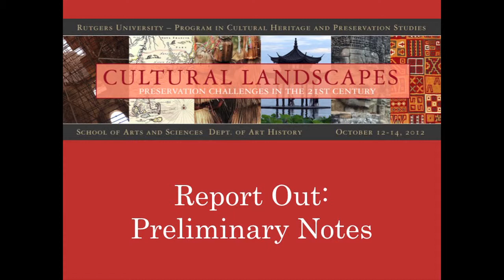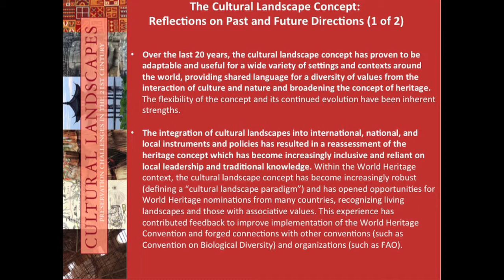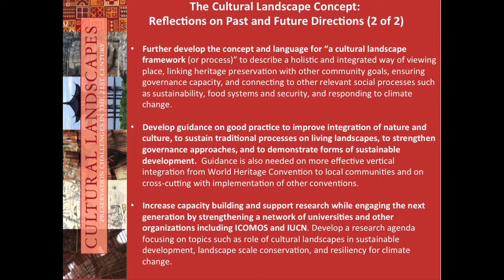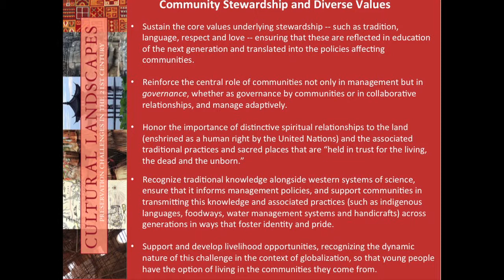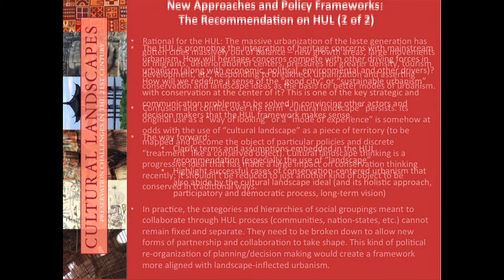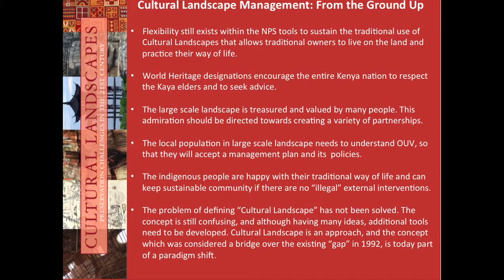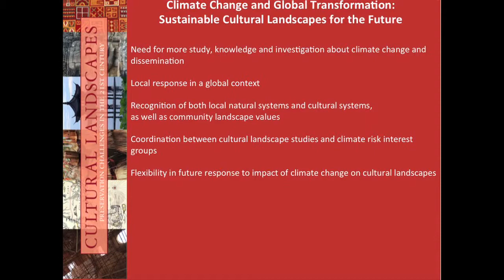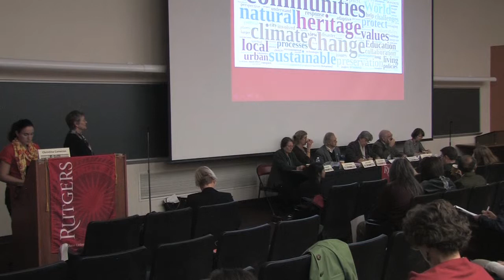Report Out Session - Cultural Landscapes: Preservation Challenges in the 21st Century - Oct 14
Nora Mitchell, Jessica Brown, Julian Smith, Jane Lennon, Robert Melnik, Christina Cameron, and Archer St. Claire lead the Report Out that closes utgers CHAPS' fall conference, Cultural Landscapes: Preservation Challenges in the 21st Century.

The conference took place from Oct 12, 2012 to Oct 14, 2012 at Voorhees Hall on the College Avenue Campus at Rutgers University.

These videos were produced by the Office of Instructional & Research Technology's OIRT Video Services. oirt.rutgers.edu